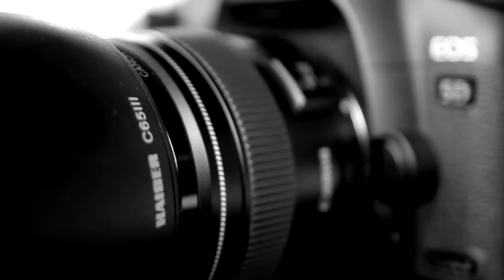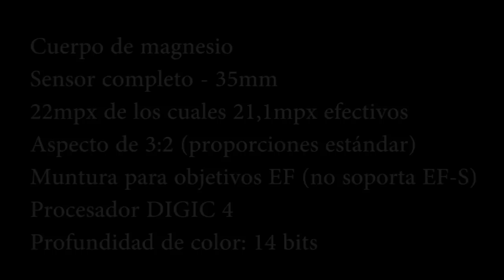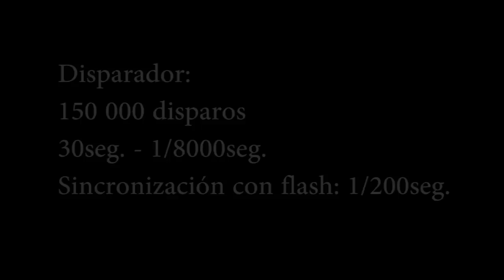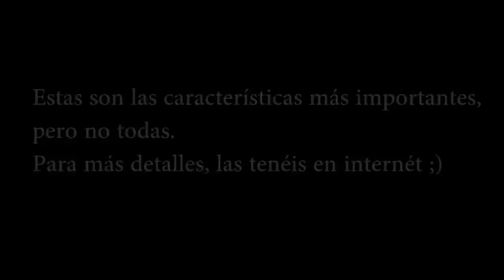Julian Marinov - Canon 5D Mark II Review - Español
Review de la Canon EOS 5D Mark II en Español. Muestro la cámara, sus funciones y características más importantes y hago unas cuantas pruebas.